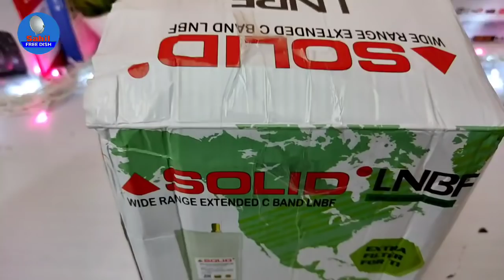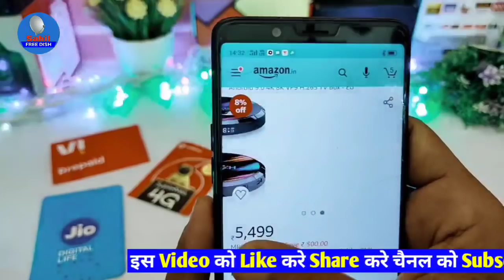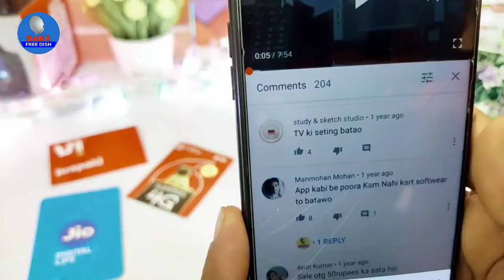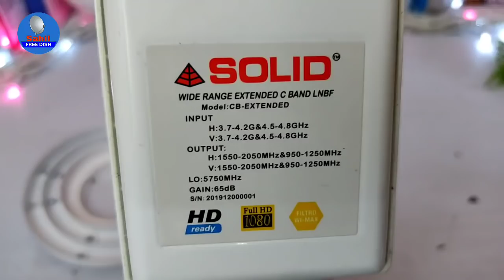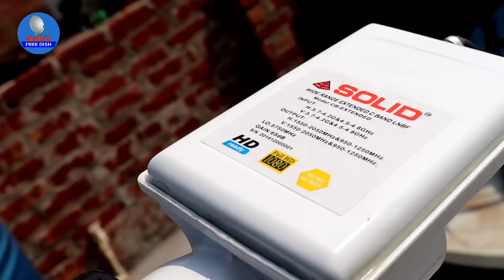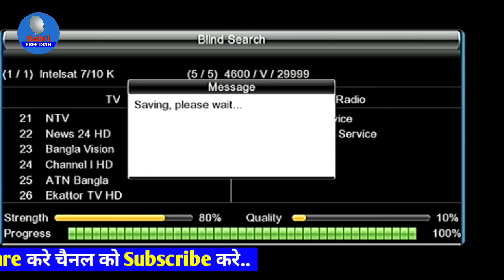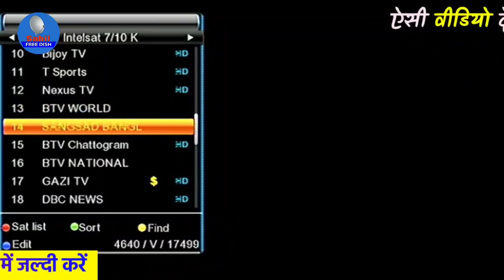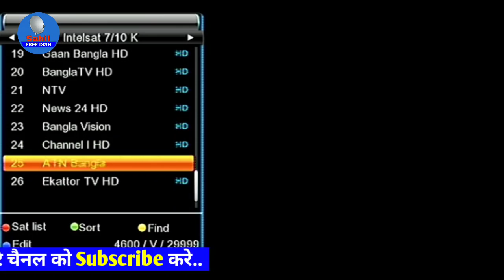छोटी छतरी पर बड़ी डिश के पैसे वाली टीवी चैनल देखने के लिए यह एलएनबी लगाएं। Bangabadhu Solid Lnb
DD Free Dish Star StarFirst New Channel List Latest Update Mpeg2 Set Top Box Band Tv Channels Chalu

DD Free Dish New Channel List Latest Update Mpeg2 Set Top Box Band Tv Channels Chalu

हमारी वेबसाइट से जुड़ने के लिए आप एक बार जरूर देखे

Dish Tv

Airtel DTH

Tata Sky

Sun Direct

Solid Set Top Box

All Set Top Box Wifi Dongal

LED Tv

My Video Recording Tools

Easy Cap 2.0

Canon 200D Mark 2

Panasonic Camera

Boya Mic

Green screen

Studio Light

Camera Stand

Redmi Note 9